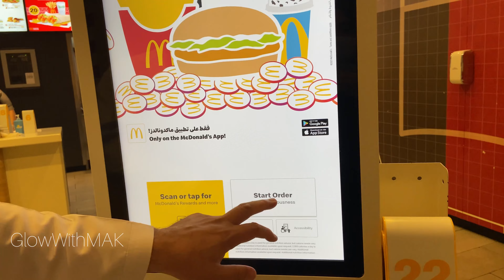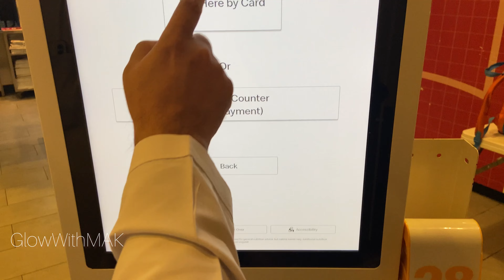Eating at McDonald’s || McDonald’s Cost ?